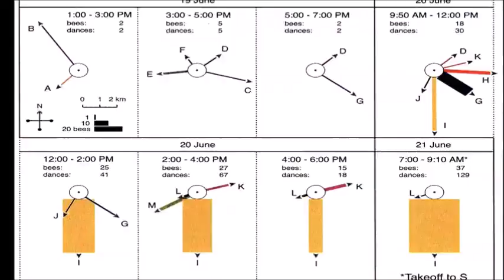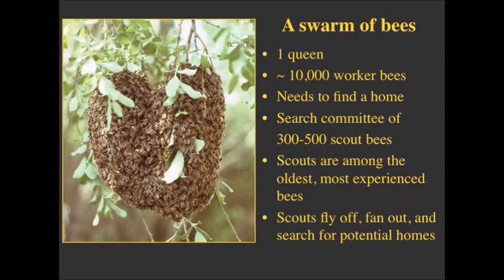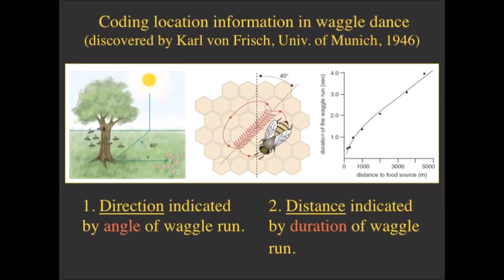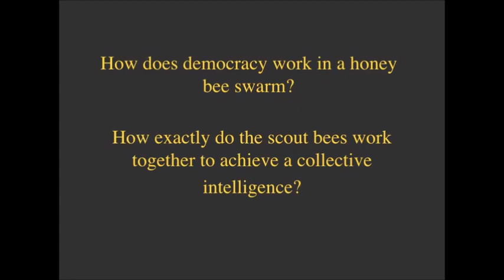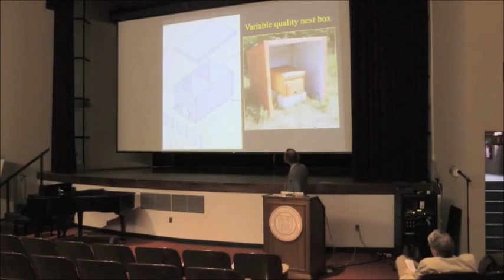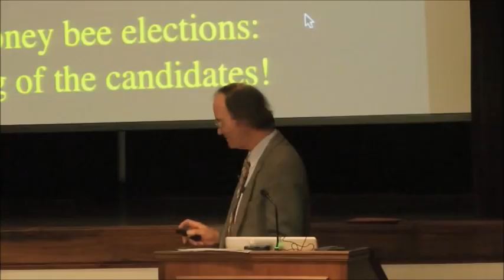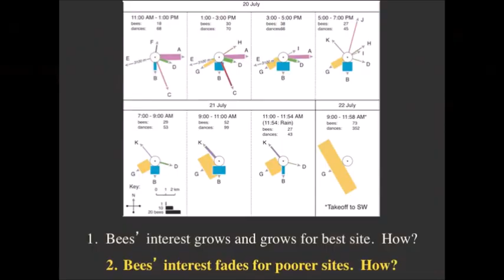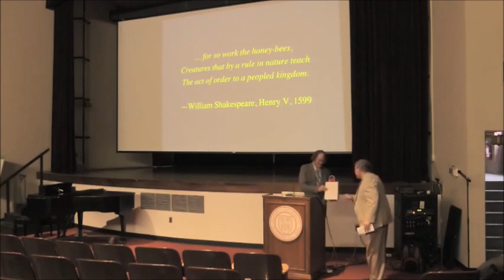Bienendemokratie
Die Bienenkönigin ist keine absolute Herrscherin. Im Gegenteil: Bienen entscheiden alle gemeinsam als Schwarm, sie erforschen kollektiv einen Sachverhalt und debattieren lebhaft, um letztlich einen Konsens zu finden.
Der bekannte Verhaltensforscher Thomas D. Seeley untersucht seit Jahrzehnten in akribischer Kleinarbeit das Leben der Bienen. In seinen Vorlesungen beschreibt er anschaulich, was wir von diesen Insekten lernen können und dass die Entscheidung mehrerer klüger als die Einzelner sein kann. Viellicht sind Bienen doch die besseren Demokraten?! Dieses Video ist ein Zusammenschnitt (zu Lehrzwecken in Afrika) von Vorlesungen bzw. Videos der Cornell University. (C) Cornell University & Prof. Dr. Thomas D. Seeley